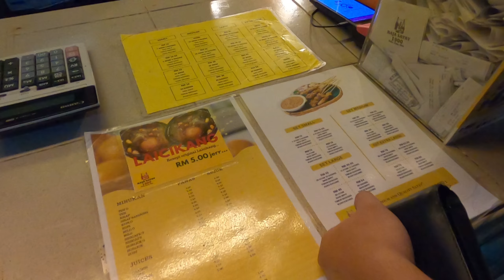Macam NI PUNYA ORANG PUN ADA KA ?? | Vlog Aliff Busu